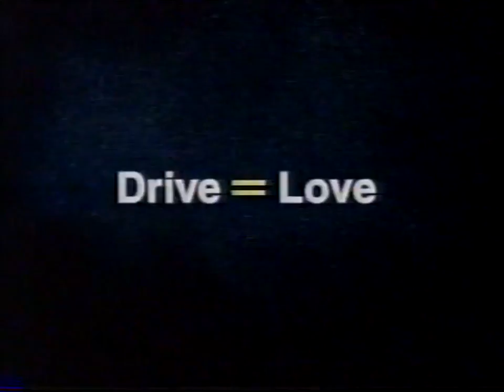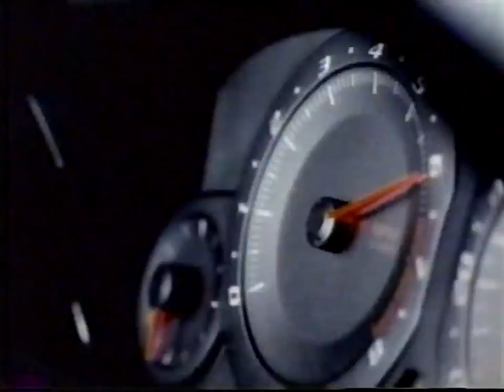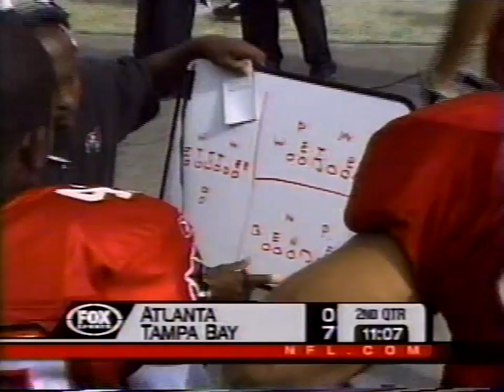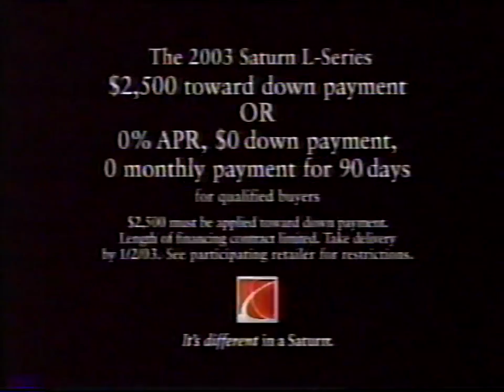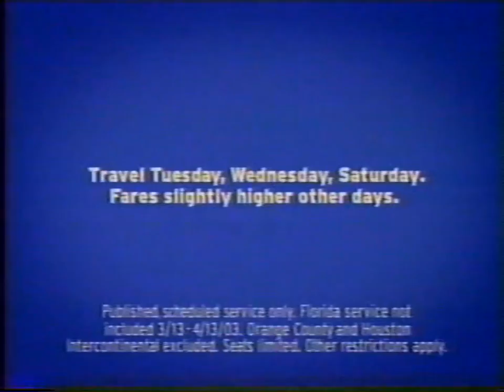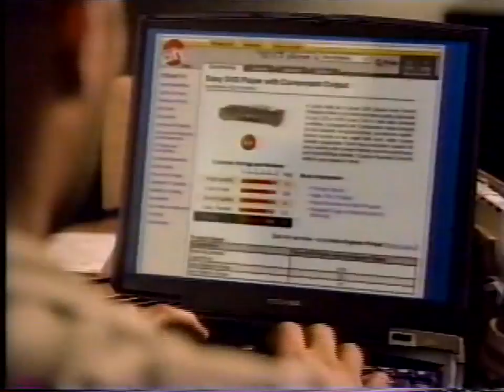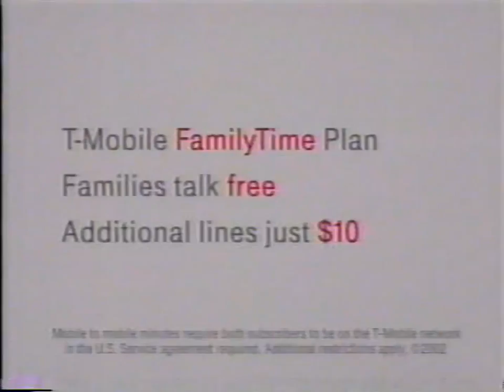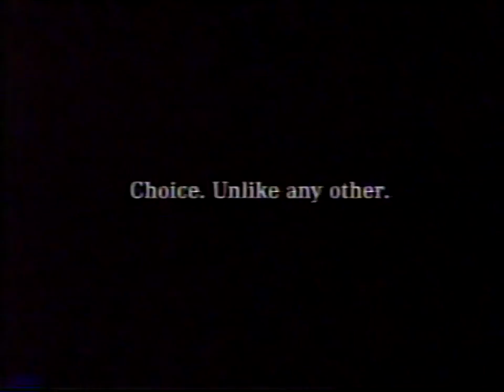ATL @ TB | Week 14 | 2002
The Tampa Bay Buccaneers defeat The Atlanta Falcons 34-10 in Week 14 of the 2002 NFL season. After running wild on every team he had faced prior to this game, the Bucs defense shut down Michael Vick for the second time of the 2002 season. Vick was held to just 12 of 25 passes for 125 yards, 1 T, 1 INT and a final overall QB rating of 59.6. Vick rushed 6 times for just 9 yards and was sacked once but was under constant pressure throughout the game.